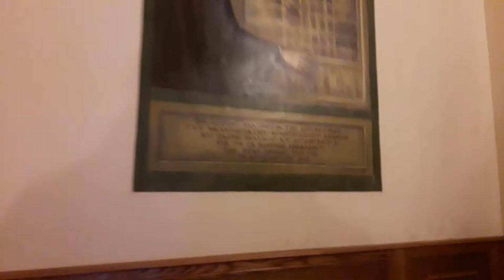Μέγα σπήλαιο Καλάβρυτα